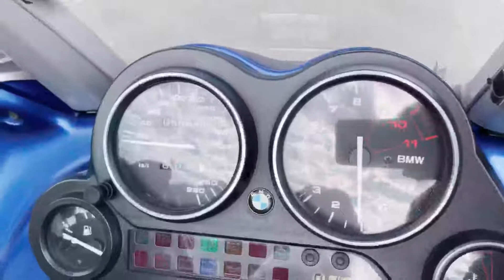BMW K1200RS H14年式！エンジン好調！ノーマル車！フルカウル！セル式！水冷！4サイクル！4気筒！ 参考動画 佐賀 武雄